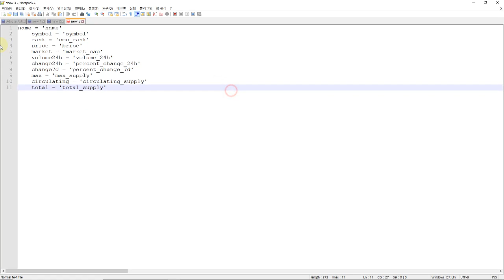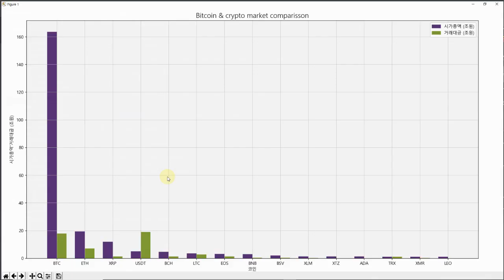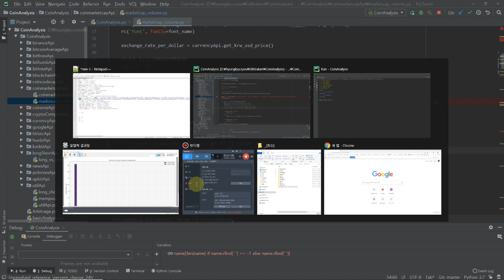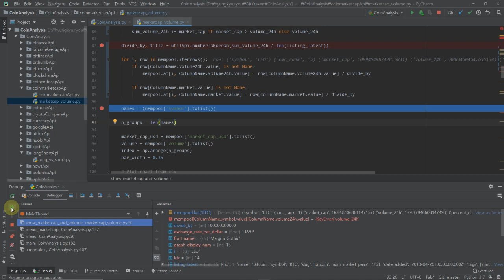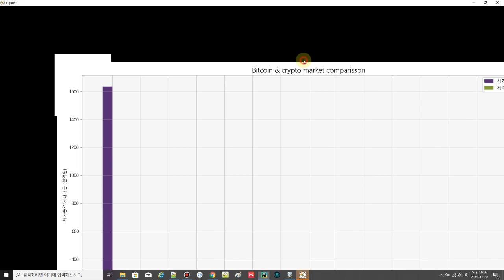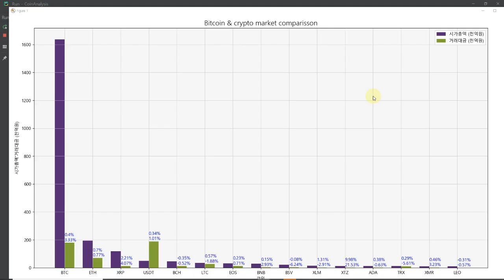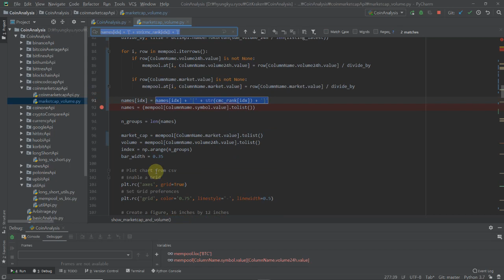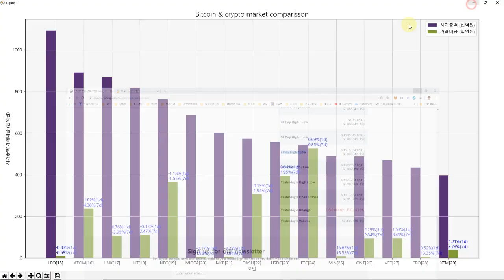[코인분석 프로그램] 거래금액별 급등코인 찾기 [마지막]